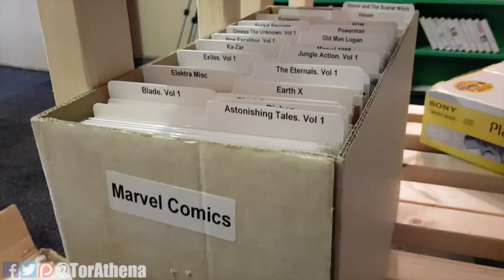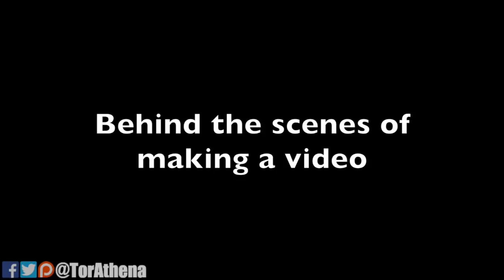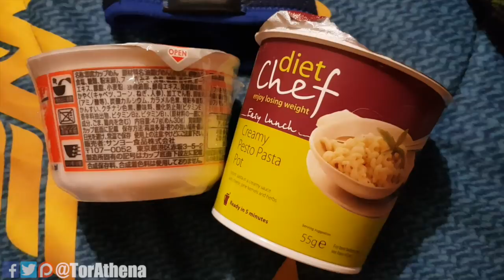My weird secret to a great cleavage - Daily Vlog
All post should be sent to :
TorAthena
Level UP
Grand Central Shopping centre
Liverpool
Merseyside
L1 2SF
UK